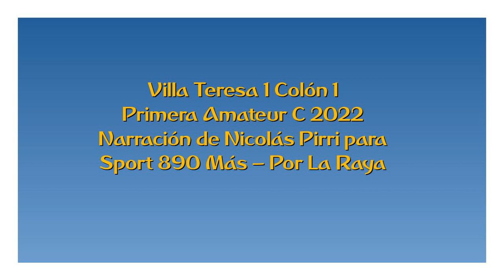Villa Teresa 1 Colón 1 - Primera C 2022 (por Nicolás Pirri)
Los goles del partido, por Nicolás Pirri para Sport 890 Más.